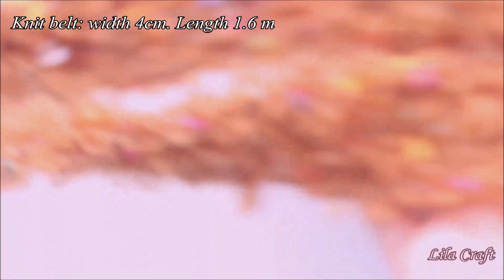#116 Supper Easy to Knit Fur Mantel Top Down P.2 | Đan áo măng tô với len lông siêu dễ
Knit a mantel with fur wool, very beautiful and fast. Đan áo măng tô bằng len lông, rất đẹp và nhanh.